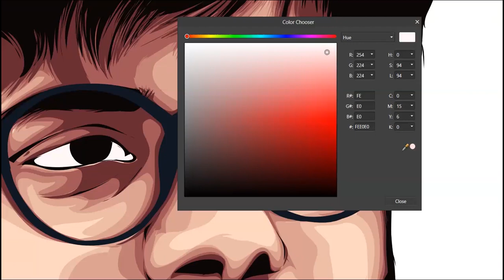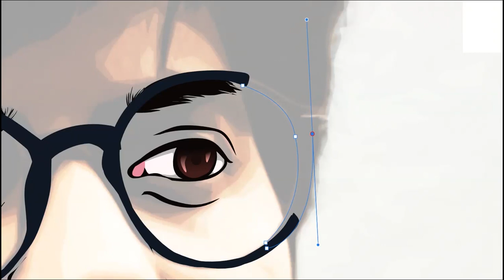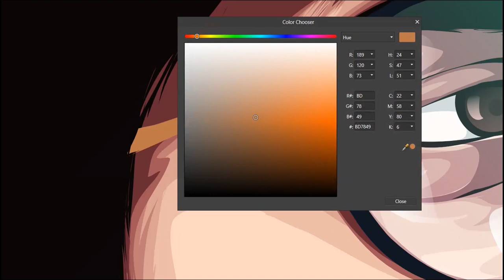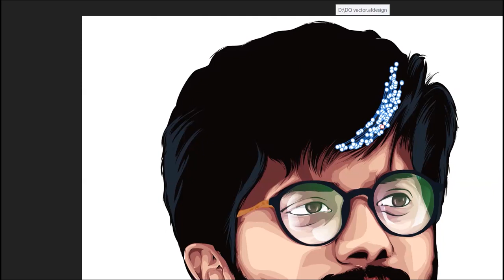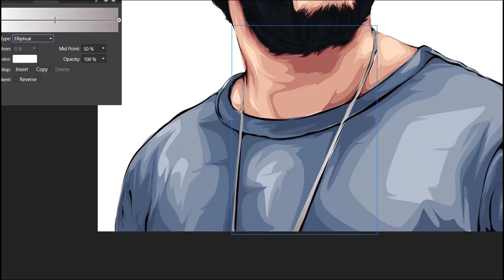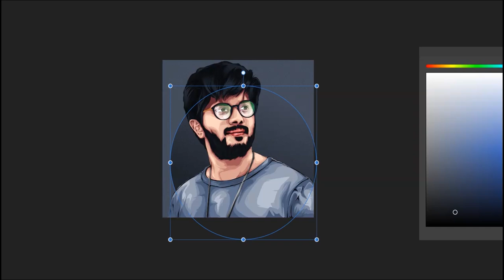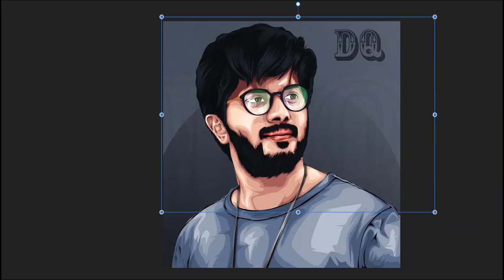Dulquer Salmaan | Vector Portrait For Beginners Step by Step | Part 2 Detailing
Hey Guys what's up, today we will show you how we designed this vector portrait using a reference image. It took me 3 Hours to create this tutorial, so I have used speed art to show you my illustration techniques using reference image.
ArtScope Part-2